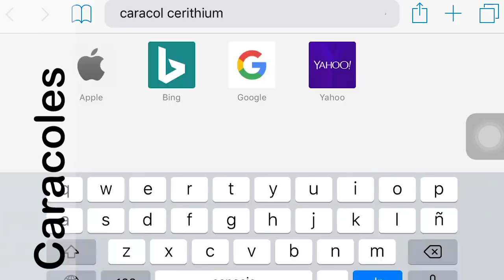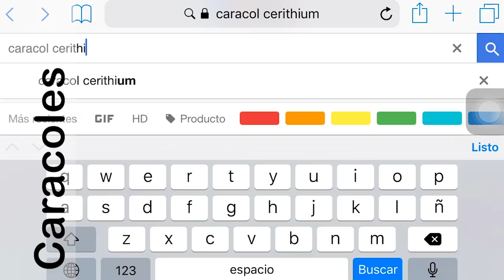5 Invertebrados Para Controlar El Alga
Alga. Es lo que todo acuarista quiere evitar para ver a sus corales creciendo, sin nada que los estrese. En el video de esta semana les recomendare 5 invertebrados herbívoros que podrán meter a su acuario marino principalmente para evitar el crecimiento de alga. Pero también funcionan para poner un plan en marcha, y eliminar el alga si ya es poco tarde evitarla.